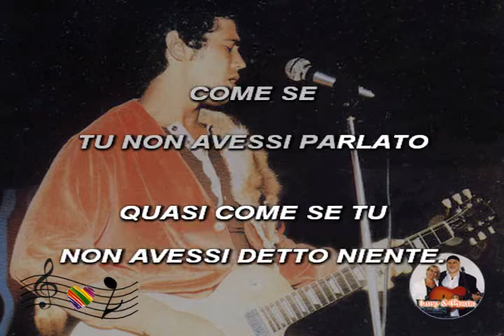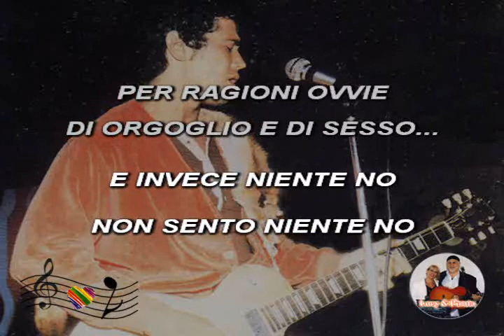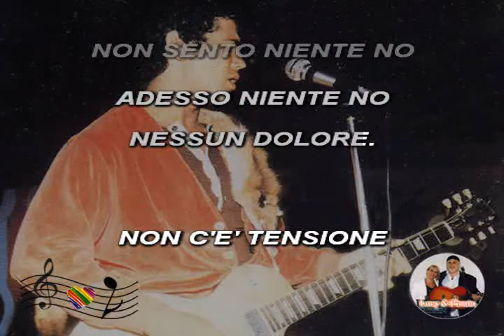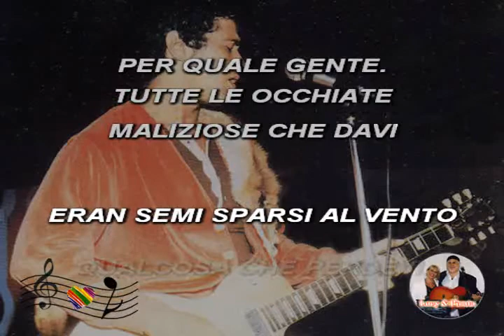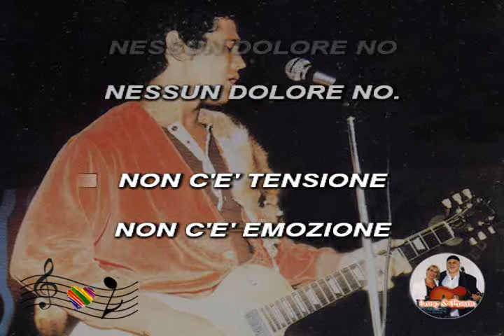(Karaoke) Nessun dolore - Battisti